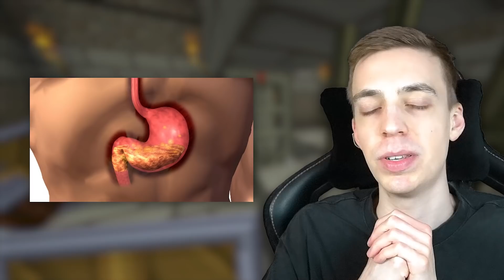ClashGames Meinung zu GermanLetsPlay verlässt Youtube... 😭